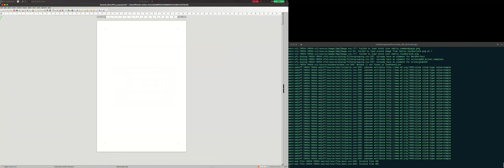with no pswd and pswd SAL_USE_VCLPLUGIN=gen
Screencast from 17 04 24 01:18:31 PM IST